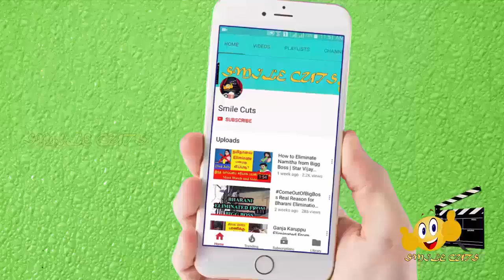Numerology in Tamil for 9, 18 & 27 Birth Date || எண் 9 ல் பிறந்தவர்கள் பற்றிய சுவாரஸ்ய தகவல்!!!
எண் 9 ல் பிறந்தவர்கள்  எப்படி பட்டவர்கள் தெரியுமா? Numerology in Tamil for 9, 18 & 27 Birth Date
This video is about the unknown facts about the people who are born in the date of 9, 18 and 27 based on the prediction of tamil numerology & Jathakam , i.e. popularly called as number astrology in Tamil.